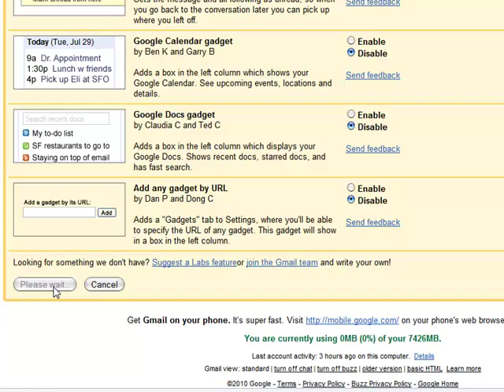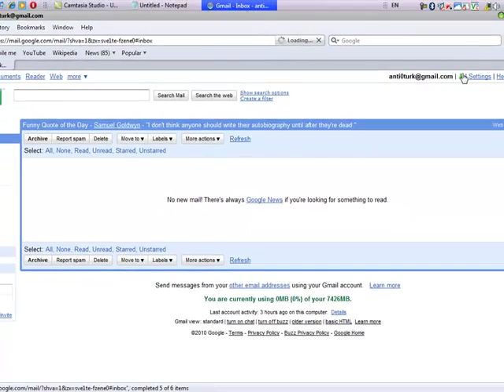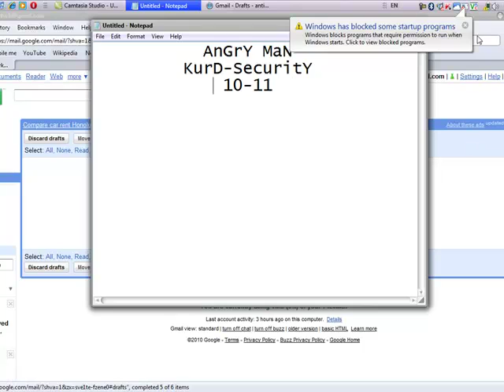how to enable undo sent in Gmail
now you teach new way to how to enable undo sent in gmail
2010